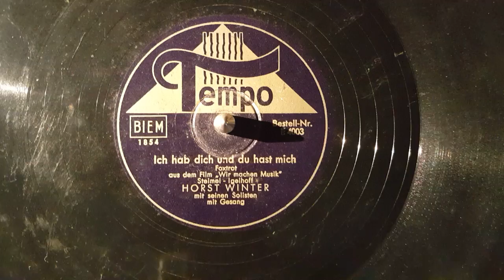ich hab dich und du hast mich (horst winter) 78rpm jazz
tempo record e 4003